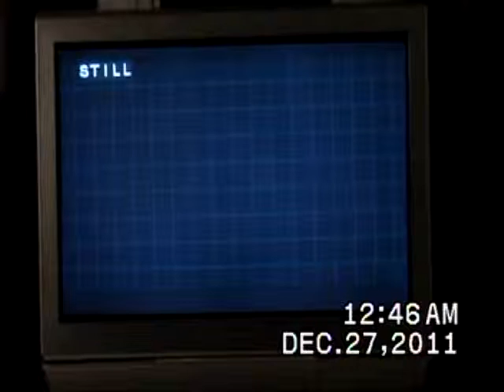Tron on my Thule Audio av100 amp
Intro To Tron. Elac speakers, Thule AV 100 amp, sherwood dvd player. Toshiba HDTV with HDMI cable. There is no subwoofer. Purist audio design cables.